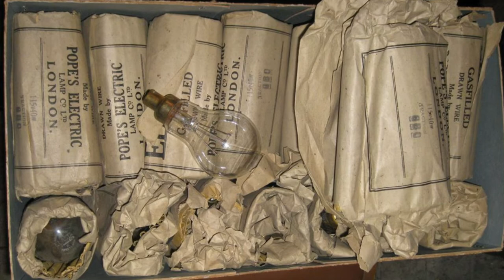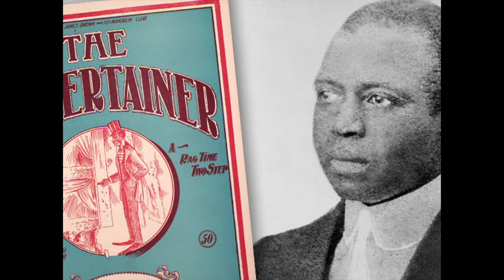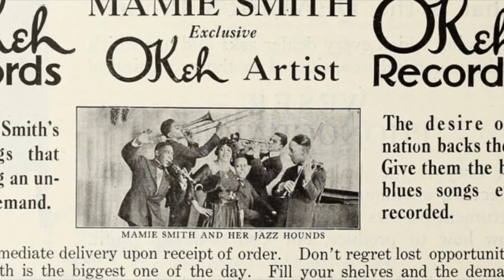History of Jazz & Blues x Part Four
Because we know you ain't gonna read it... L.O.S. Presents: Primary Corner. Audio Primaries for YouTube Scholars, Peanut Gallery Alum, and the World.

The Definitive Illustrated Encyclopedia : Jazz & Blues - PART Four

Divided into eras from the Early Years, then decade by decade to the Contemporary Era, learn about the development of this music from its African-American roots up to the present day.